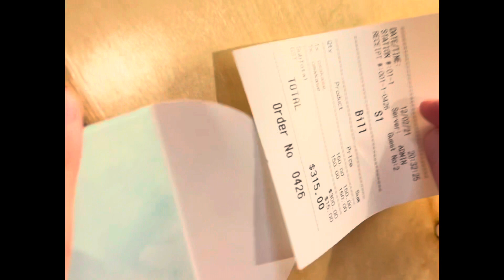💰$150 CAD per person Japanese Omakase |🇨🇦Edmonton Moonga Sashimi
Very first Japanese Omakase at city of Edmonton, by reservation only at Saturdays， 2 rounds a night with 10 seats only, 150$ per person. Fancy experience.